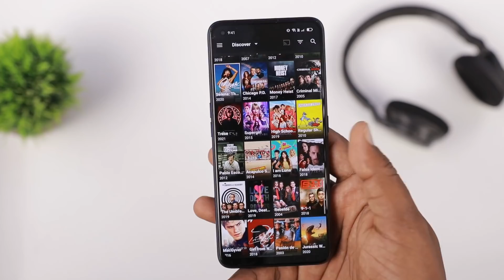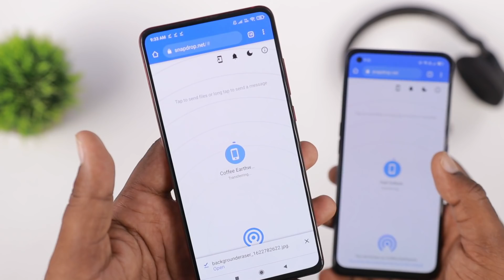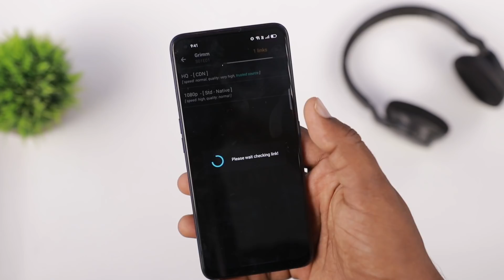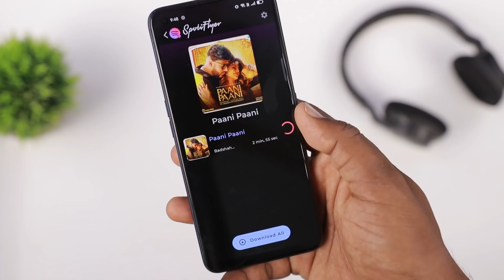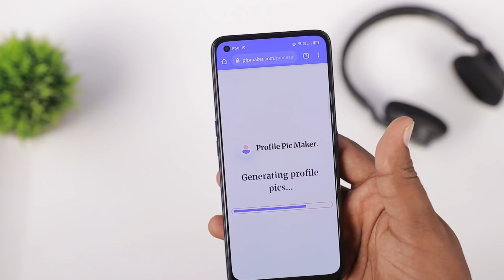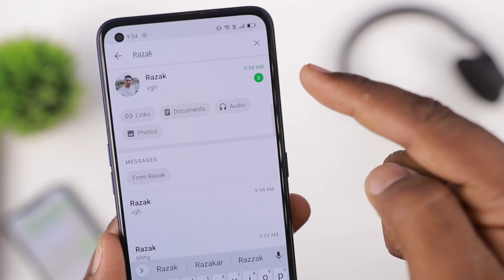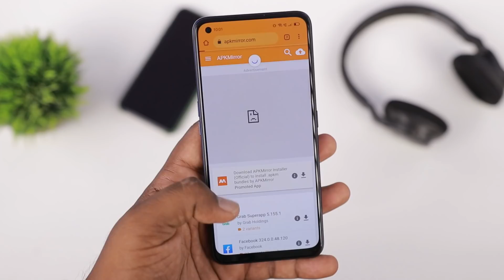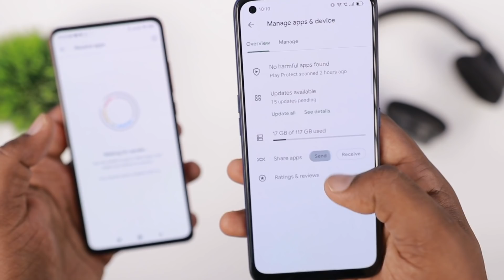మీకు తెలియని 10 Latest Secret Hidden Android Tricks 2021 - ఖచ్చితంగా ట్రై చేయండి !!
Quires solved:
best android tricks 2021
easy useful android tricks 2021
10 hidden android tricks 2021 telugu
10 useful android tricks 2021
10 unique android tricks 2021 telugu

Monitors :-
1. LG gaming monitor 29 Inches
2. LG gaming monitor 24 inches
3. Thinkvision

My Phones ;-
1.Iphone 11 pro max
2.redmi k20 pro
3. Google pixel 3

Cameras :-
1. canon 80D
2.Canon G7x Mark II

Microphones :-
1.Boya M1
2.Blue Yeti
3.Blue snow Ball

Lights :-
2.Digitek Ring Light

Back Ground :-
1.Accoustic Foam

Tripods:-
1. Simpex
2. DIgitek